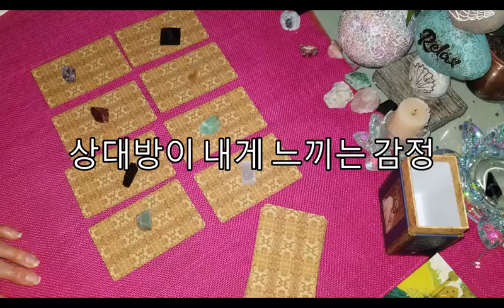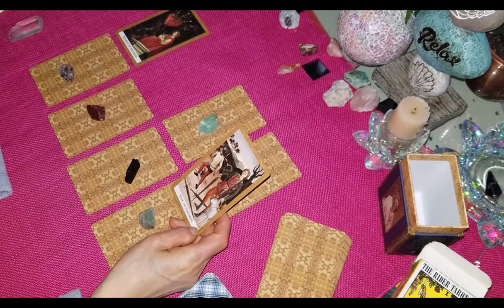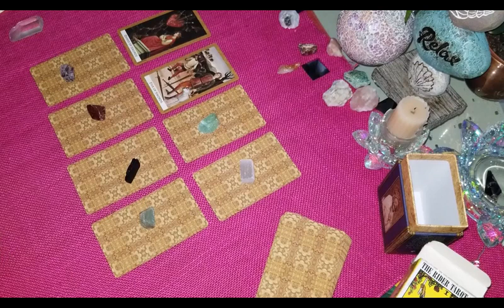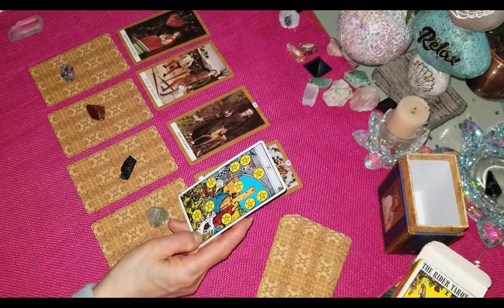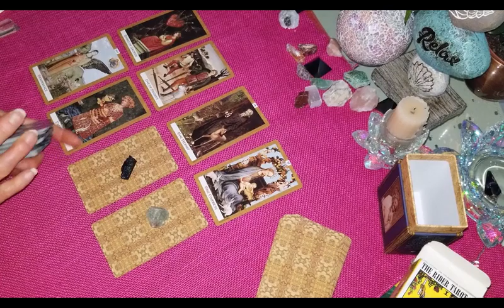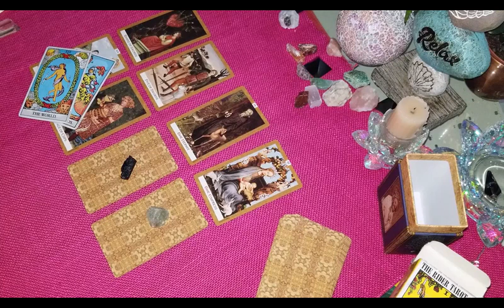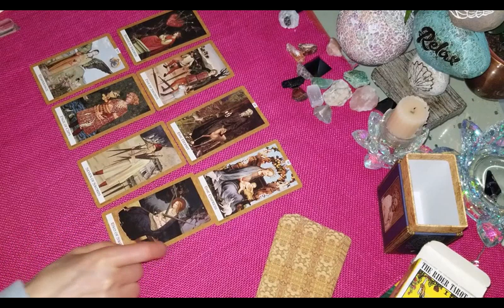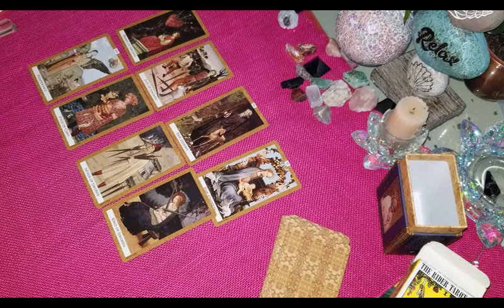상대방이 내게 느끼는 감정. 속마음. 동영상 시작하자마자 오른쪽 아랫부분 잘 보세요. 영 이 나타나서 왼쪽으로 지나가죠. 여러번 또 모습을 보이네요.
리딩중에 영혼들이 또 나타나셨네요.
0:02초   아래부분에서, 오른쪽에서 왼쪽으로 사라지죠
5:30        윗쪽 중간에서 ghostly Orb 가 세번째 카드 사이로 내려오죠.
7:05        첫번째 카드에서 생겨나서 왼쪽으로 내려오죠
13:50       순식간에 나타나고 사라지는 영혼